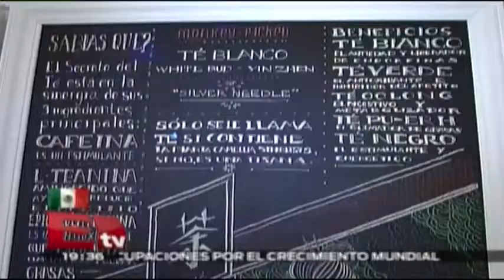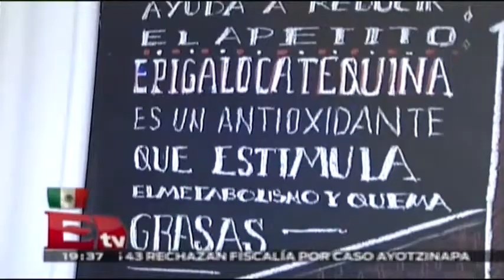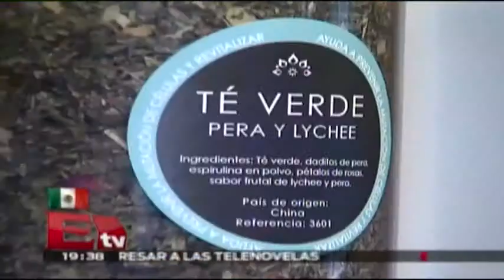Sabores que no imaginabas en "Zoma Tea"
"Zoma Tea", ubicada en Polanco,  es el paraíso para los amantes del té, donde podrán encontrar desde un sabor tradicional como la manzanilla hasta sabores como la bergamota.

24 de septiembre 2015

Programa: RSVP.
Conductor: Jessica y Regina.
Horario: Jueves @19:30-20:30.